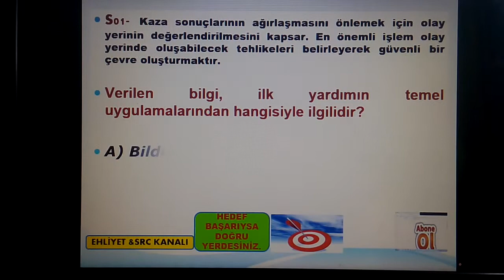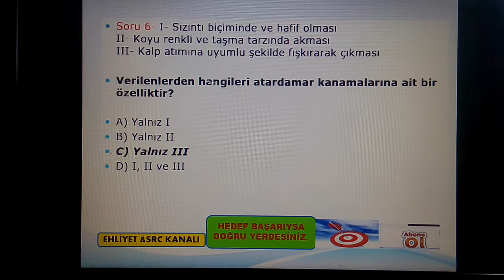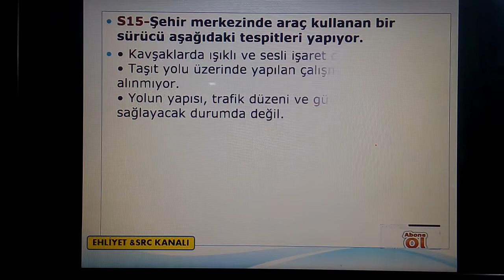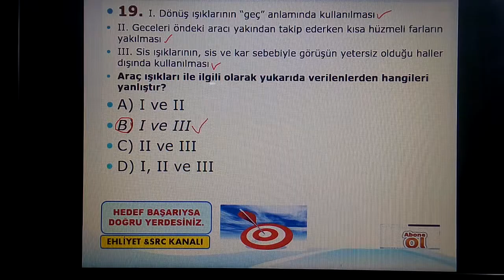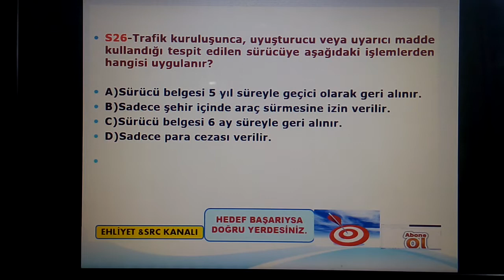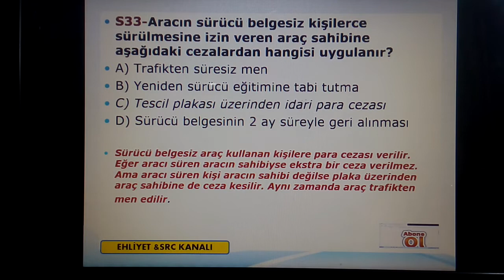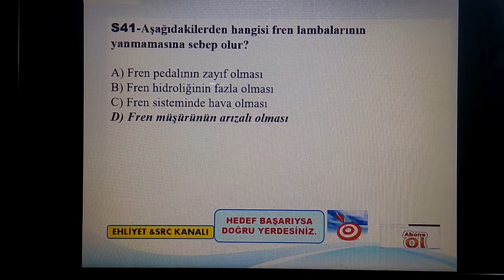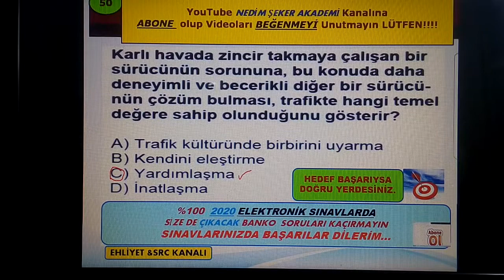SINAV SORULARI /EHLİYET ÇIKMIŞ 50 SORU-DENEME-2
Ayrıcalıklardan yararlanmak için bu kanala katılın:
HAZİRAN 2020 EHLİYET SINAVI HAZIRLIK /2020 EHLİYET SINAV SORULARI /EHLİYET  ÇIKMIŞ 50 SORU-DENEME-2
NİSAN2020 ELEKTRONİK DENEME SINAVI (2)
MAYIS2020 ELEKTRONİK DENEME SINAVI (2)
HAZİRAN2020 ELEKTRONİK DENEME SINAVI (2)
Merhaba Sevgili Arkadaşlar, Sizler İçin Ehliyet Sınavlarının Çözümleri ile  Birlikteyiz. Yazılı Ehliyet Son Sınavının Çözümünü ve Anlatımını Sizlerle Birlikte Gerçekleştiriyoruz. Artık Her Sınav Sonrası Anlatımlı Çözümler Gelecektir Arkadaşlar. Ehliyet Sınav Soru Çözümlerini;
Şeklinde Sizlere Hem Çözeceğiz Hem De Konuları Anlatacağız. Konuları Sadece Anlatmakla Kalmayacağız, Soru Çözüm Tekniklerinden de Sizlere Bahsedeceğiz. Ehliyet Sınav Sorularını Çözerken Aynı Zamanda Sorulan Soru ile İlgili Detaylı Konularda da Sizleri Yönlendirmeye Çalışacağız. Umarım ki Sizlerin Trafikteki Kurallara Uymada Yardımcı Olabiliriz ve Sınavlarınızdan Yüksek Puanlarla Çıkmanızı Sağlayabiliriz
TÜM DERSLER DENEME SINAVI(1)
Ehliyette Ter Dökmeyen Trafikte Kan Döker.
# YeniElektronikSınavaUygunkonuanlatımlı,
#%100sizede#çıkar
NEDİM ŞEKER  GÜVENLİ SÜRÜŞ TEKNİKLERİ UZMANI